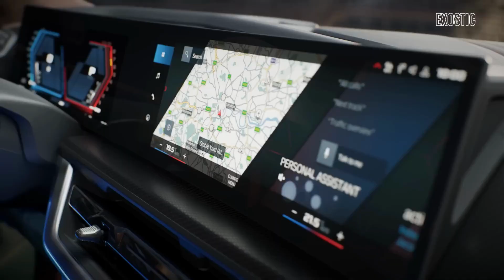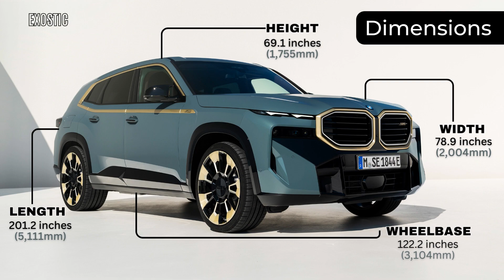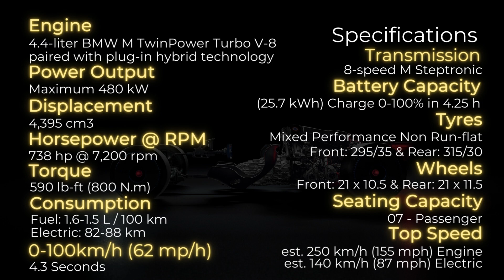BMW XM - Review | Red Label | Drive | Top Speed | Black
In this video, we provide Complete Details about the BMW XM with
XM Official Launch Videos.
BMW XM Dimensions.
BMW XM Available Colors.
BMW XM Specifications.
BMW XM Exterior.
BMW XM Interior.
and BMW XM overview according to the officials in detail.